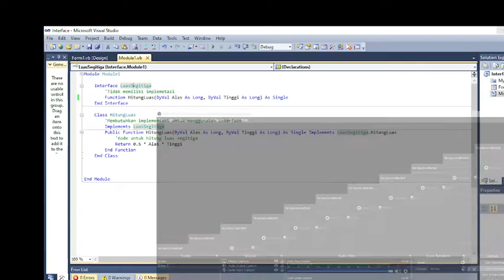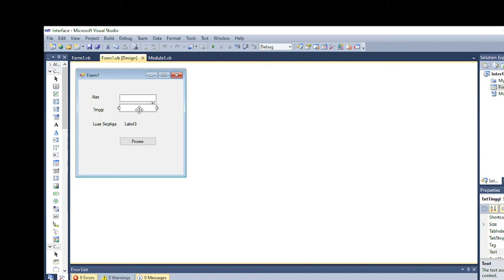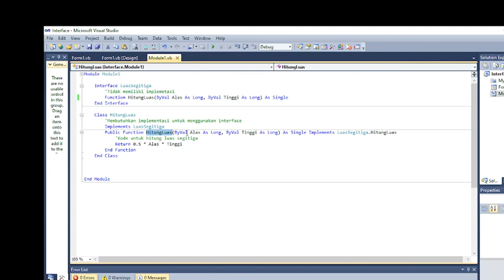Interface Pemrograman Berorientasi Objek